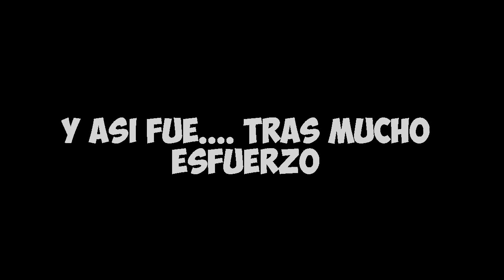{Clicks} (Demon) Geometry Dash 2.01 [Hard/Very Hard] - PurpleBath By Atropos - Verified By Me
La version nerfeada de Bloodbath mas díficil hasta ahora :D, nerfeada por Atropos :D
Verificado por mi!! PurpleBath IS OUT!! :DD
Este nivel es un excelente apoyo para pasarme el mismisimo y original Bloodbath de Riot, estuve 3 dias enteros practicando este nivel, simplemente sin palabras, G FUCKING G!! :D Les reto a que lo pasen :D, y si lo suben a youtube pues seria un gran placer :D

Total Attemps : 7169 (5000 intentos de Atropos)

Dificultad : 9/10

ID : 18850060